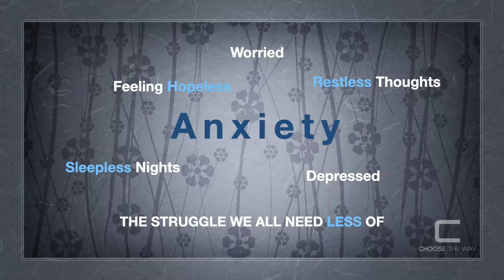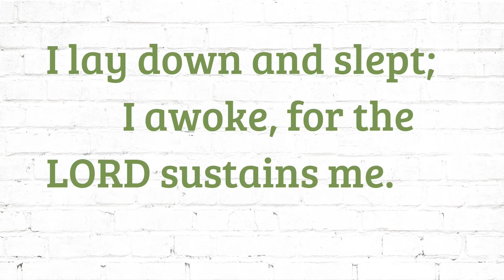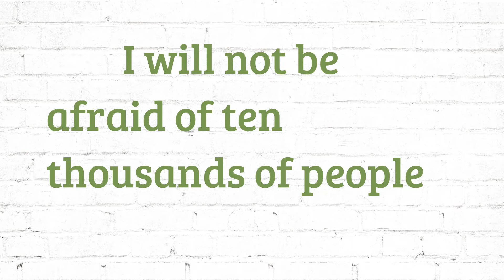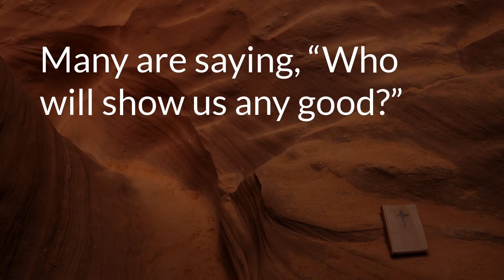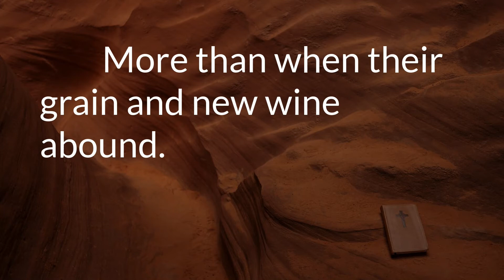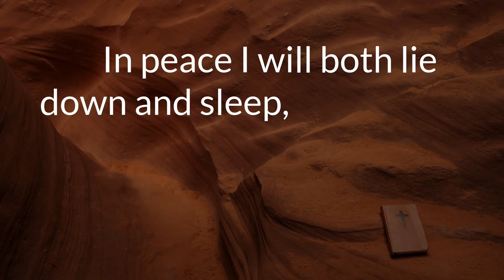Episode 13 Anxiety Part 1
For those of us who struggle with anxiety, it seems hopeless and that we wil never find peace.  We are going to talk about how to get free and stay free from anxiety in our life.